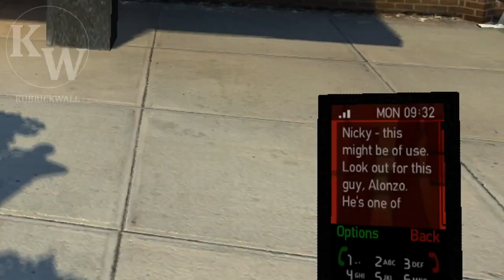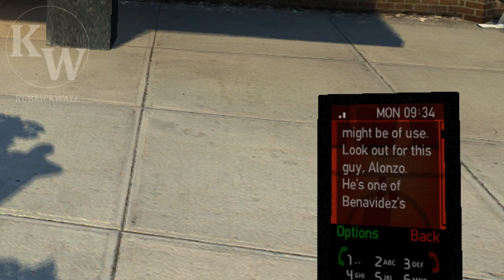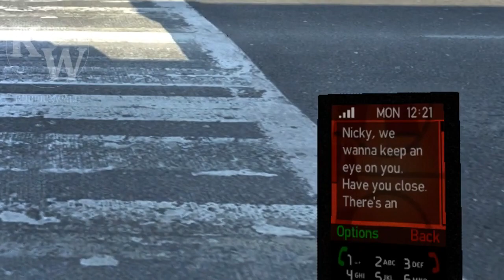GTA 4 - 55 - A Long Way To Fall (60FPS)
Grand Theft Auto IV – A Long Way To Fall In 720p (60FPS).

Ray Boccino Sends Niko To Eliminate Teddy Benavidez For Not Paying Back The Vig He Owes.

⏰ TIMESTAMPS ⏰

0:00 - A Long Way To Fall - Walkthrough
8:05 - Text Message - Ray Boccino
8:30 - Alderney House Tour! 🤘

What Does The American Dream Mean Today ? For Niko Bellic, Fresh Off The Boat From Europe, It Is The Hope He Can Escape His Past. For His Cousin, Roman, It Is The Vision That Together They Can Find Fortune In Liberty City, The Gateway To The Land Of Opportunity. As They Slip Into Debt And Are Dragged Into A Criminal Underworld By A Series Of Shysters, Thieves And Sociopaths, They Discover That The Reality Is Very Different From The Dream In A City That Worships Money And Status And Is Heaven For Those Who Have Them And A Living Nightmare For Those Who Don't.

Platform: PC

❓ ABOUT ME ❓

I'm A Gamer From The Philippines Who Likes To Upload Gaming Videos.